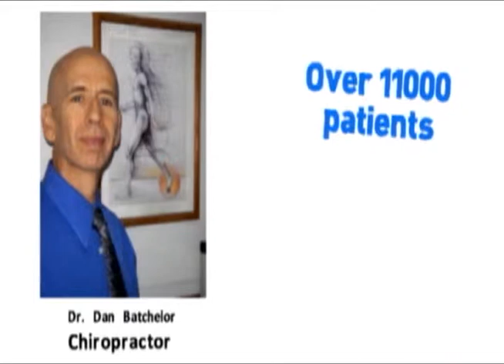Batchelor Chiropractic, Roswell Chiropractor, Atlanta, Open 7 Days, Saturdays, Sundays, Weekends=